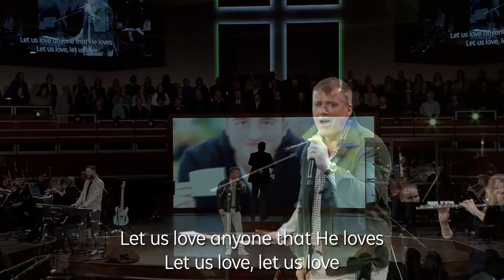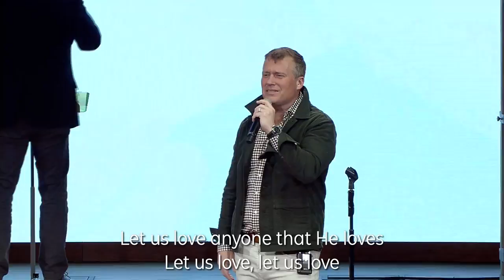A Night of Praise with Charles Billingsley